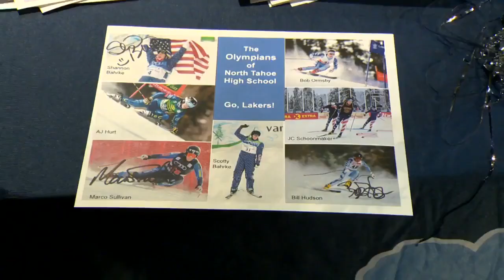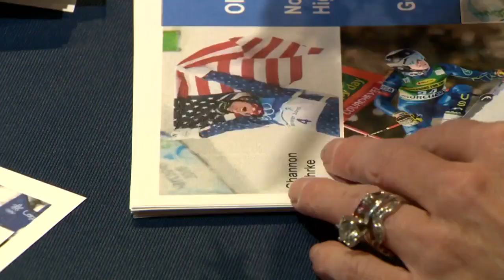21-Day Challenge: Olympians share advice on how to go after a dream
It’s day four of the 21-Day Challenge and today we get advice on how to go after a dream. We tagged along as three Olympians went back to school to drop some Olympic knowledge on the athletes of tomorrow. North Tahoe High School is the kind of place where each year they vote for someone “most likely to win Olympic gold.”  Seven graduates from the small school have gone off to become Olympians.